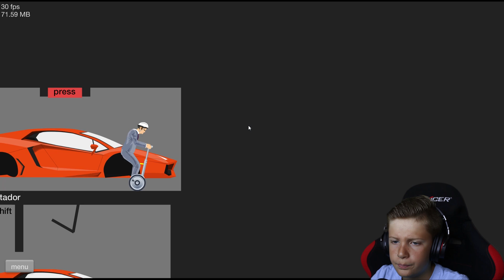Hai Gigele! - Happy Wheels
Gami va prezinta un nou episod de Happy Wheels. (ᵔᴥᵔ)
►Steam: Gami OS
►Origin: GamiOS123